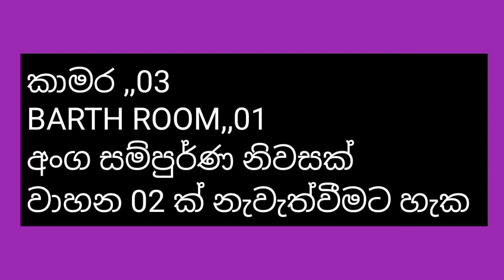NO,,230 # මහනුවර ,කුන්ඩසාලේ නගරය අසලින් ම,පර්චස් 17.5,,සුන්දර නිවසක් අරගන්න ,,සියලුම පහසුකම්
House For Sale Kandy ,Kundasale ,,City